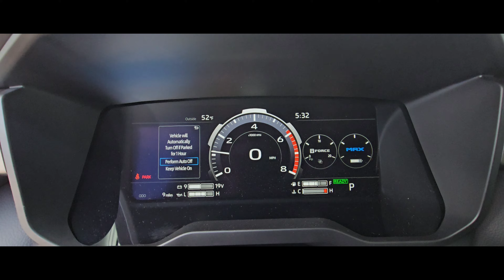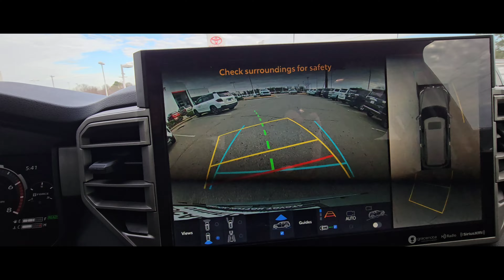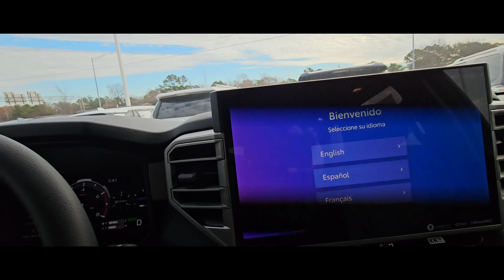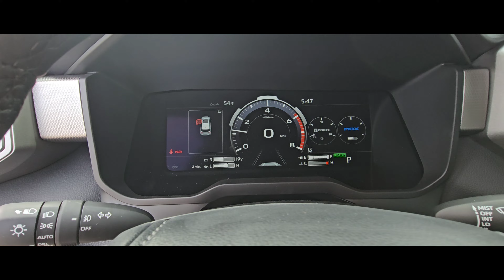Lunar rock trd off road sequoia and limited on the ground !